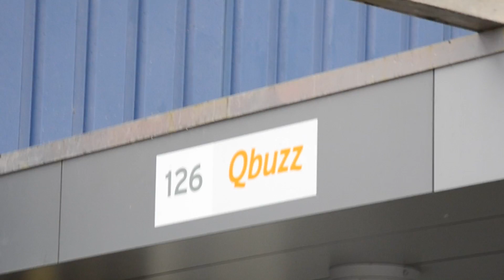OV Nieuws GD: Opening stalling OV-bureau & Qbuzz Peizerweg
Aan de Peizerweg in Groningen is vlak voor de start van de busdienstregeling voor 2016 een voor het GD-gebied unieke busstalling geopend. Het is de eerste die eigendom is van het OV-bureau Groningen Drenthe en wordt verhuurd aan de concessiehouder. Op dit moment is dat Qbuzz. Zij verhuizen van hun eigen stalling aan de Bornholmstraat naar deze locatie.